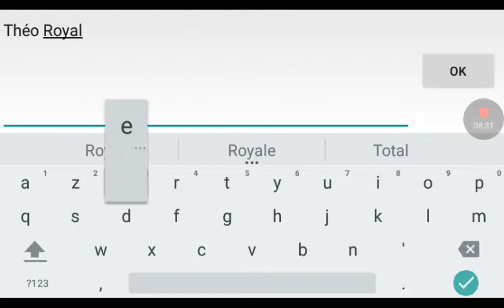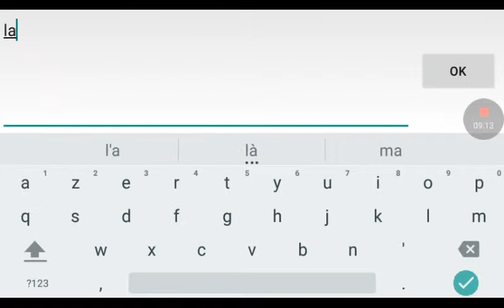Nouveau jeux super bien!